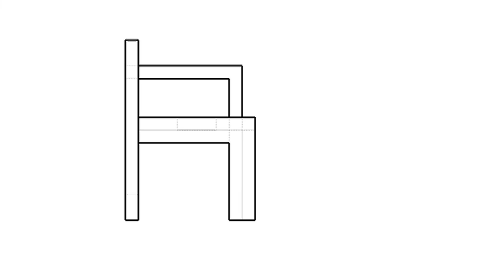全華圖學193頁/統測試題（106年度）-三視圖解答